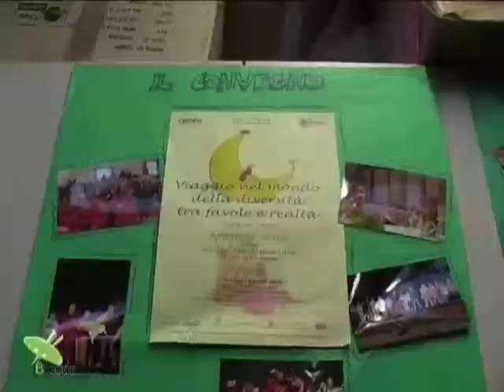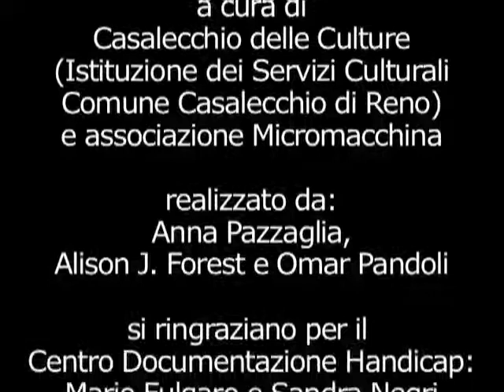CDH - Dieci volte abile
Dieci volte abile: è il significato che Mario attribuisce al termine "dis-abile". Dal Centro Documentazione Handicap di Bologna ascoltiamo le voci di Sandra Negri, operatrice del Centro, e Mario Fulgaro, un ragazzo che ha fatto della sua dis-abilità un punto di forza per incontrare gli altri in maniera del tutto originale. Da un'idea di Anna Pazzaglia, all'interno del workshop di web TV organizzato al Centro Giovanile Blogos di Casalecchio di Reno (BO).